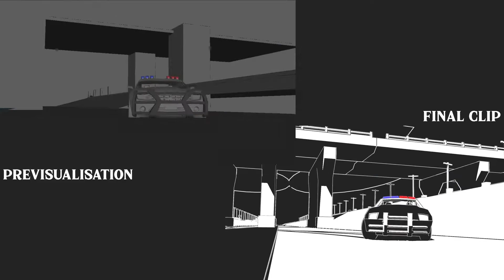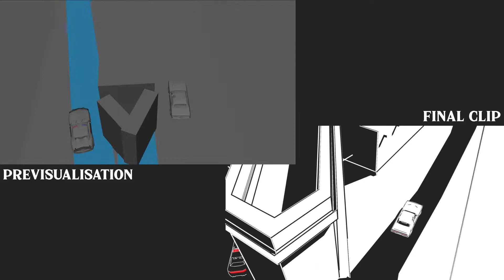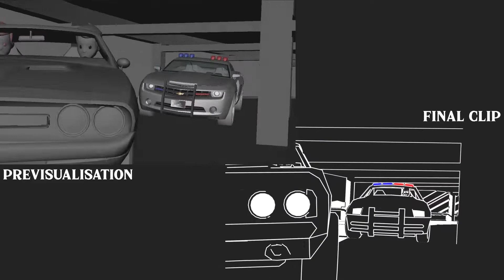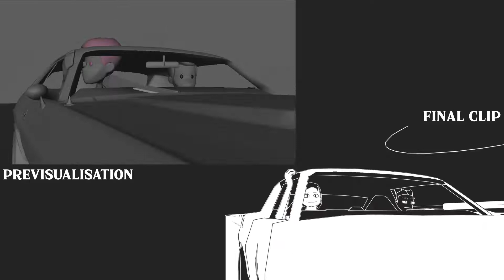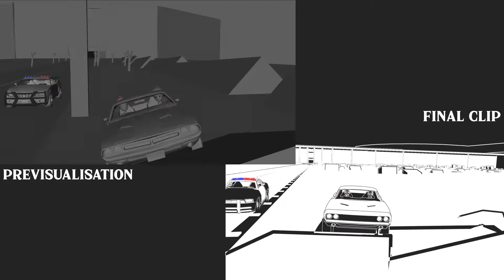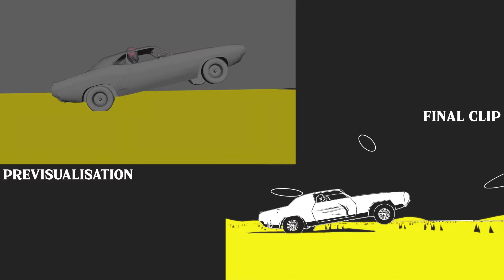Deep Purple – Highway Star | Previs for Animated Music Video 2021